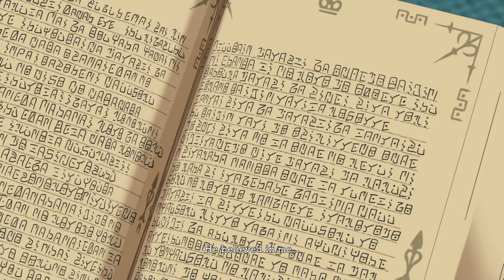PlayThrough Ni no Kuni II Revenant Kingdom #30 - A Father's Truth (No Commentary)